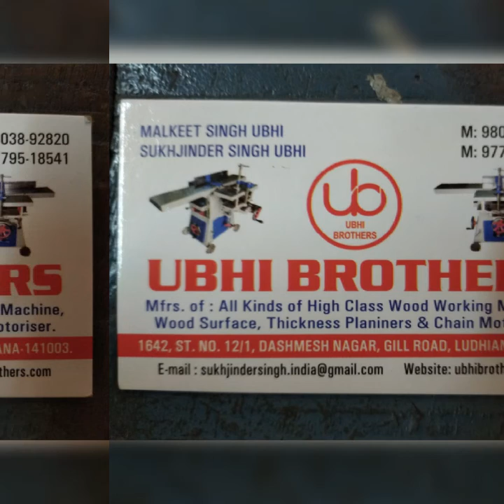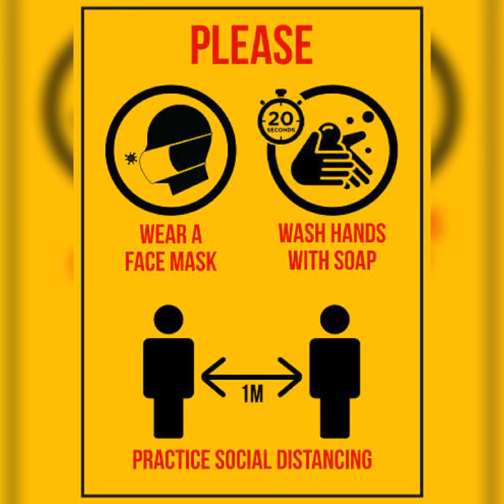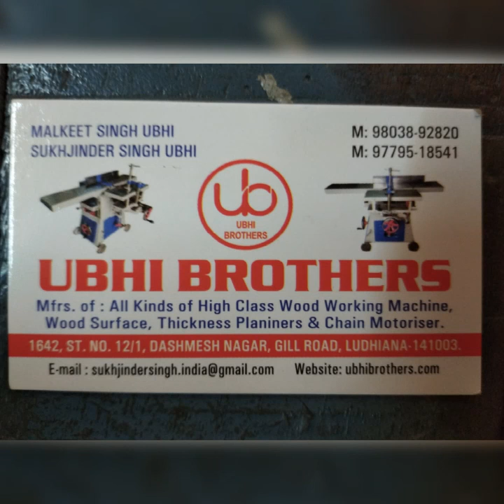UBHIBROTHERS wooden randha machine manufacturers